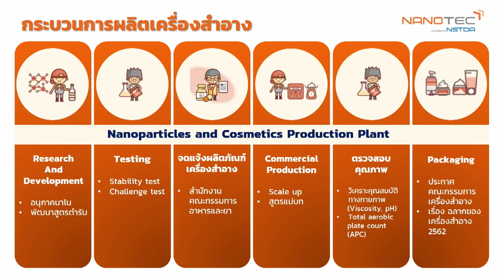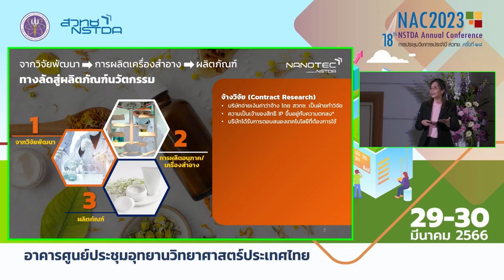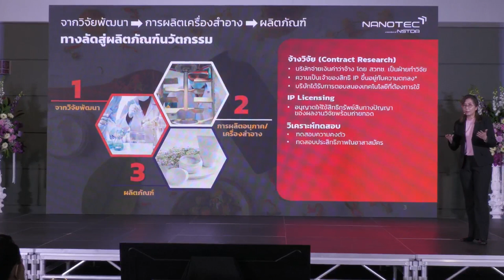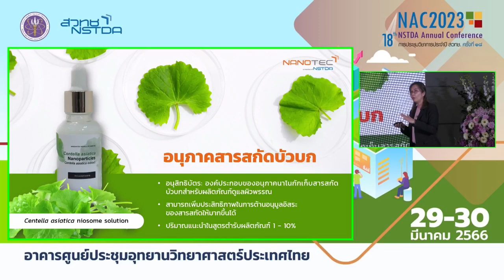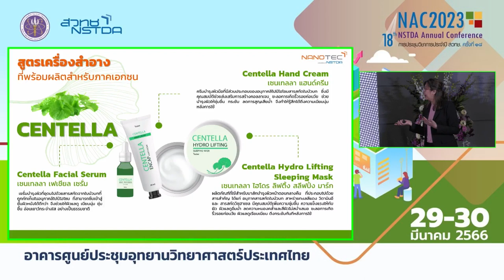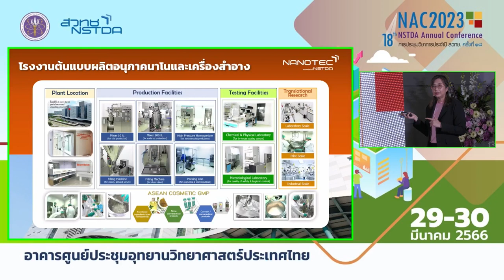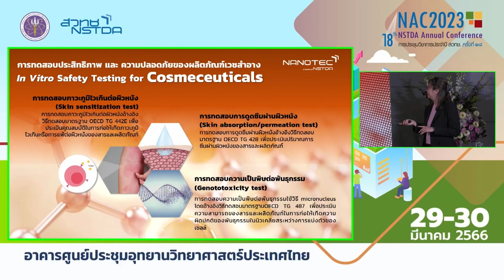R&D Pitching: จากงานวิจัยสู่ผลิตภัณฑ์พร้อมจำหน่าย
การนำเสนอผลงาน "จากงานวิจัยสู่ผลิตภัณฑ์พร้อมจำหน่าย" โดย คุณสุพินยา อุปลกะลิน ผู้อำนวยการฝ่ายธุรกิจนวัตกรรมและถ่ายทอดเทคโนโลยี (BITT) ในงาน R&D Pitching การประชุมวิชาการประจำปี สวทช. ครั้งที่ 18 (NAC2023) วันพฤหัสบดีที่ 30 มีนาคม 2566 ณ อาคารศูนย์ประชุมอุทยานวิทยาศาสตร์ประเทศไทย จ.ปทุมธานี

นาโนเทค มีการศึกษาถึง pain points และความต้องการของผู้ประกอบการด้านเครื่องสำอาง และได้มีบทบาทในการส่งเสริมให้ผลิตภัณฑ์จากงานวิจัยจากห้องปฏิบัติการ สามารถผลิตได้ในระดับอุตสาหกรรม (From lab to the market) ดังนั้นจึงได้จัดสร้างโรงงานต้นแบบเพื่อการผลิตเครื่องสำอางที่มีการใช้อนุภาค นาโน เพื่อเป็นโครงสร้างพื้นฐานในการขยายกำลัง (Scale up) เพื่อทดลองผลิตแก่ผู้ประกอบการภาคเอกชนก่อนการลงทุนผลิตในระดับอุตสาหกรรมจริง และได้จัดทำ กลุ่มผลิตภัณฑ์เครื่องสำอาง ที่เป็นผลงานวิจัยที่ผลิต ทดสอบ บรรจุและจดแจ้งอย. พร้อมจำหน่าย สำหรับผู้ประกอบการเครื่องสำอางที่สนใจในการนำผลิตภัณฑ์ไปจำหน่ายทดสอบตลาดก่อนลงทุนสูงในอนาคต โดยภายในงาน NAC 2023 จะมีการแจ้งรายการผลิตภัณฑ์กลุ่มนี้